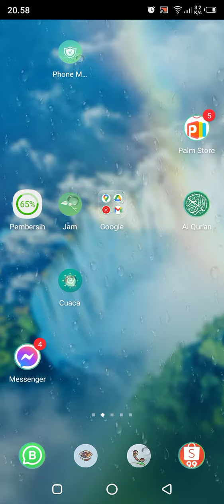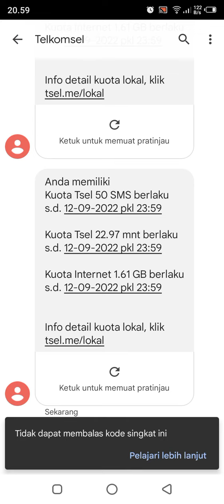Cara Cek Kuota Telkomsel Paling Cepat dan Pratis !!! Paling Penting Gratis!! Tanpa MyTelkomsel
Cara cek kuota telkomsel simpati dan as paling cepat dan praktis tanpa terkena biaya internet ataupun pulsa

Cara ini tentunya lebih mudah di banding cara cek kuota telkomsel melalui my telkomsel ataupun cara cek kuota telkomsel melalui telpon.

Semoga bermanfaat vidio panduan cara cek kuota internet telkomsel tanpa ribet. Sampai jumpa di vidio lainnya